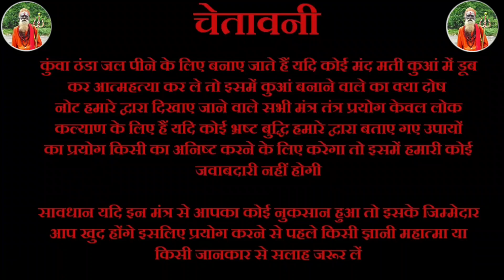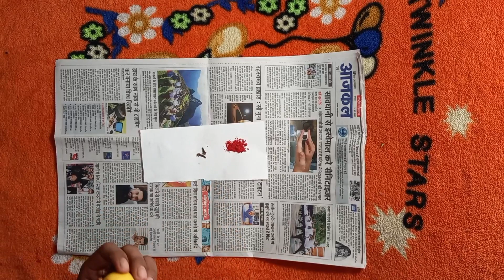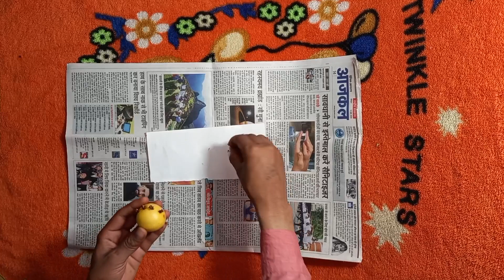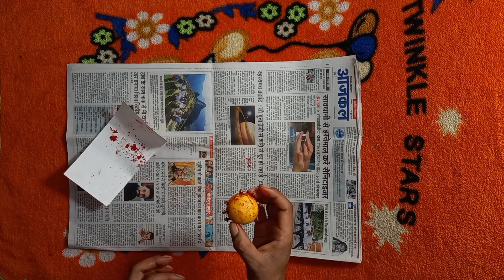रातो रात करोड़पति बनने का अचूक टोटका || raato Raat karodpati banne Ka achuk totka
प्रेम विवाह के लिये माता पिता को मानाने का उपाय || Prem Vivah ke liye Mata Pita Ko manane Ka upay

11 दाने लहसुन के और एक नींबू लोटाएगे आपके प्यार को हमेशा के लिए 11 Dane lahsun ke aur ek Nimbu Lautaaenge aapke Pyar Ko Hamesha ke liye